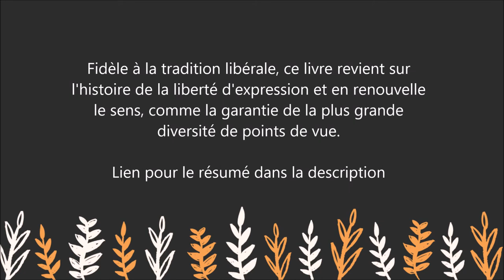Sauver la liberté d'expression - Livre - Monique Canto-Sperber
Pour lire le résumé et commander le livre  " Sauver la liberté d'expression   " sur Amazon :